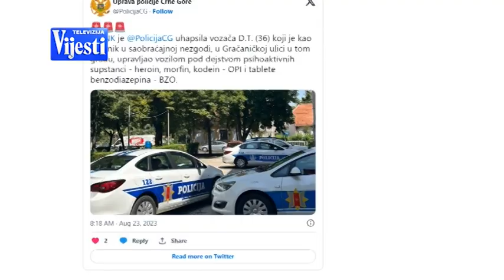VIJESTI U POLA 7 - PIJANI DROGIRANI VOZAČI | Vijesti online